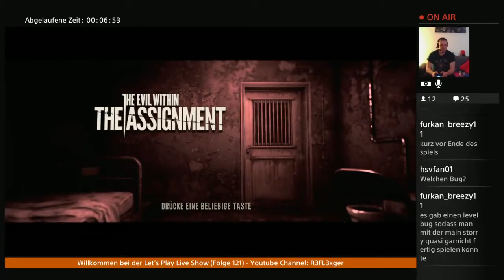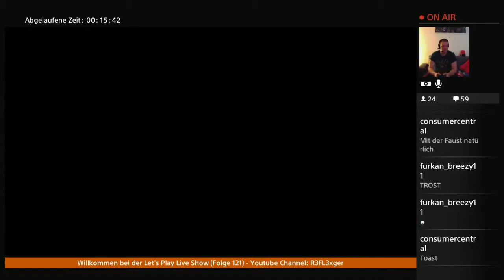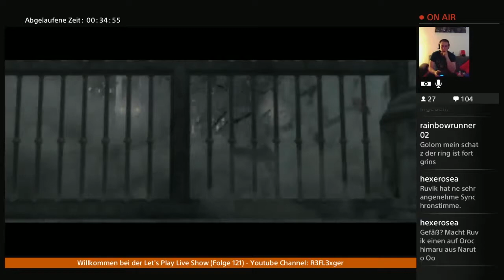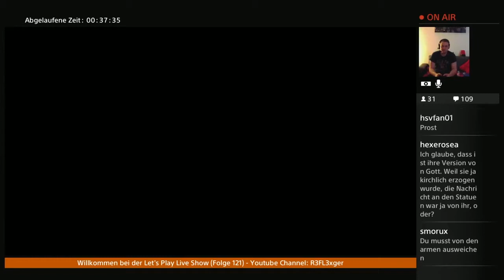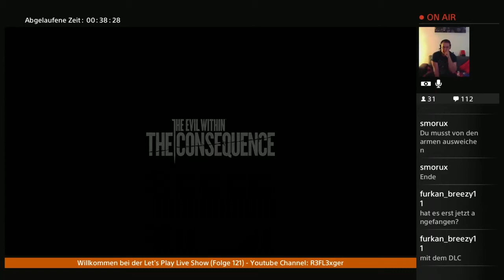Let’s Play The Assignment (TEW DLC)(PS4)#9 (ENDE) Finale DLC1